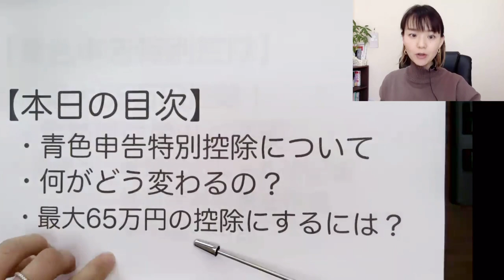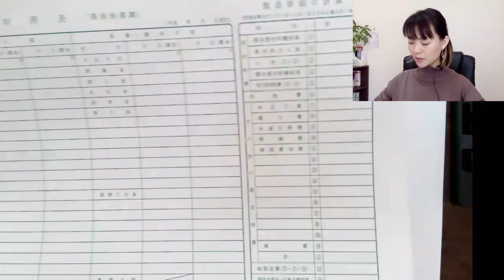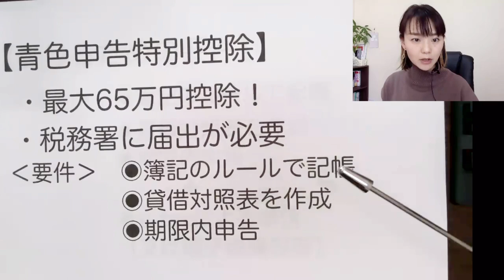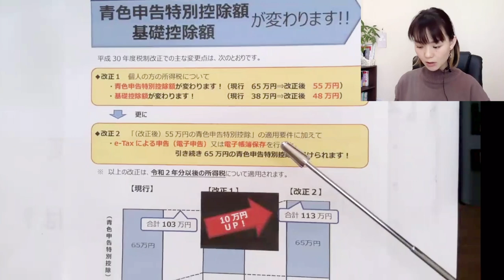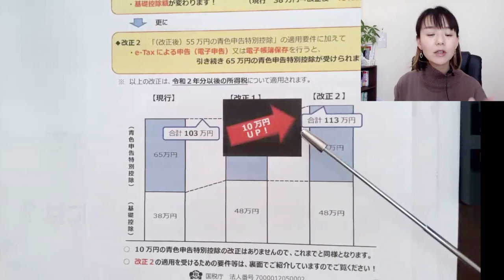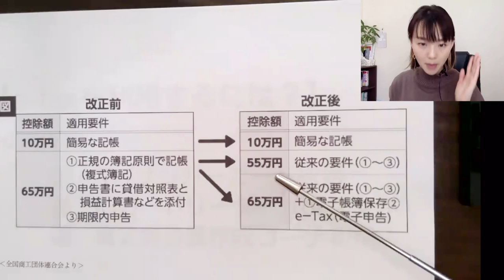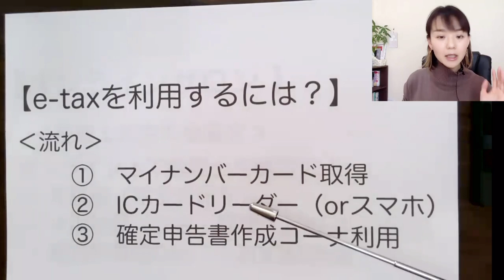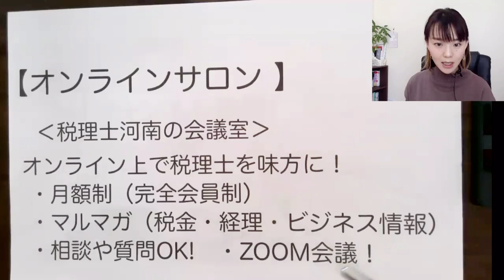最大65万円もらうにはどうすればいい？【青色申告】特別控除額が減額改正！65万→55万に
◉確定申告作成コーナーはこちら